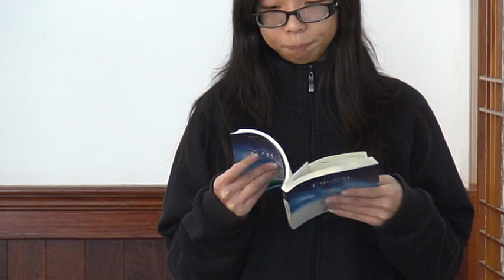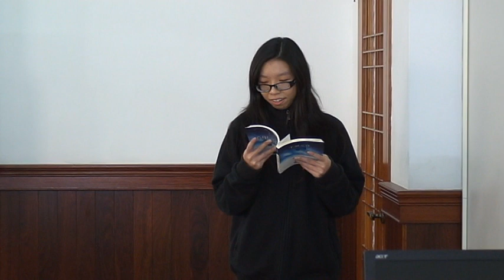書名:[千里之外的看見]--盧勝彥文集說書擂台--林宥祈影集